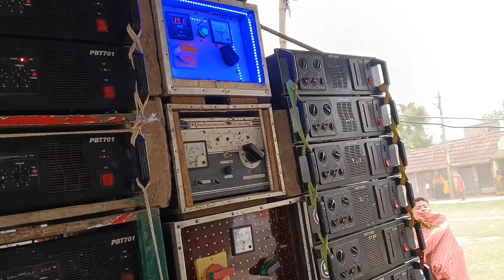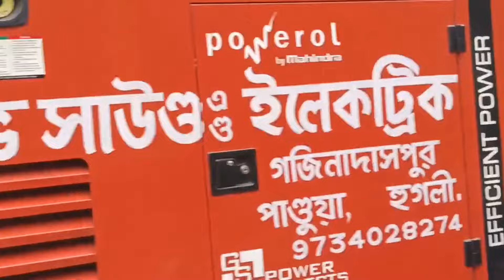আজ শান্তিপুর মালঞ্চ গাজিমেলা সেট পজিশন দেখুন 📢